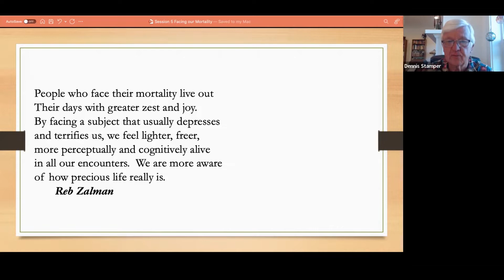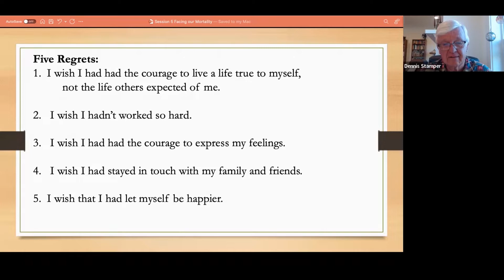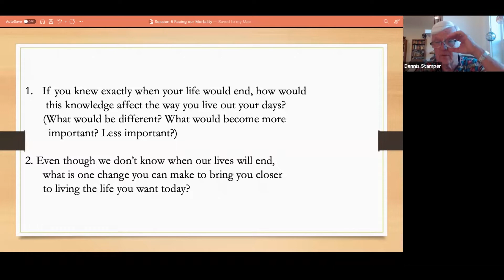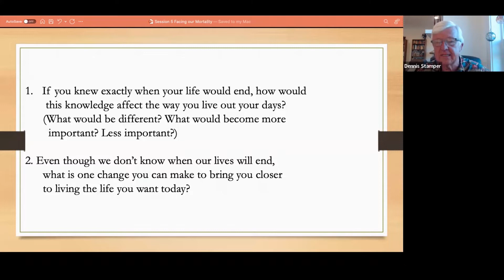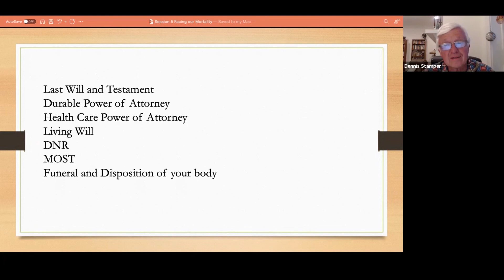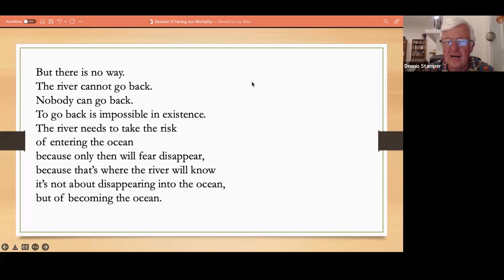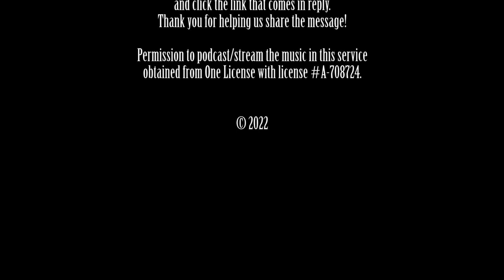Reframing Aging - Session 5: Facing your Mortality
Dennis Stamper continues the Reframing Aging series.